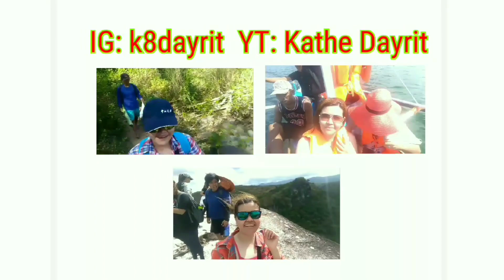Jogging sa Rampa